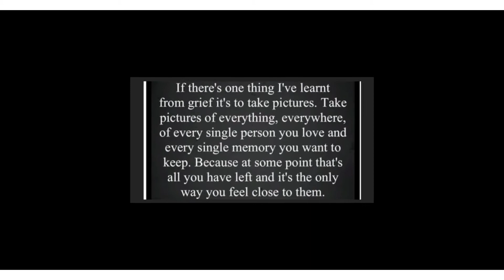A Matty’s drive with us production 02/10/22 Clyst St Mary - Farringdon - Newton Poppleford Devon UK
Musician: @iksonmusic

Musician: @iksonmusic